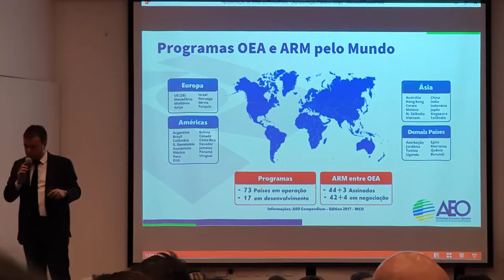CCCER APOIA O PROGRAMA OEA | OPERADOR ECONÔMICO AUTORIZADO DA RECEITA FEDERAL DO BRASIL